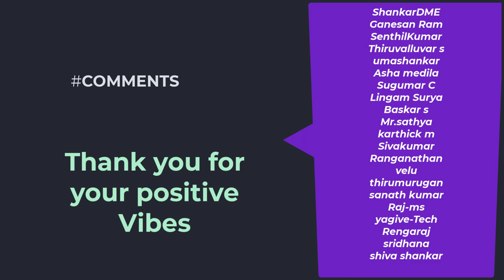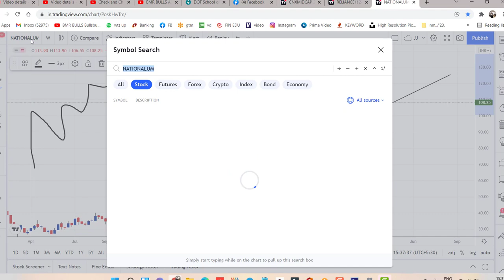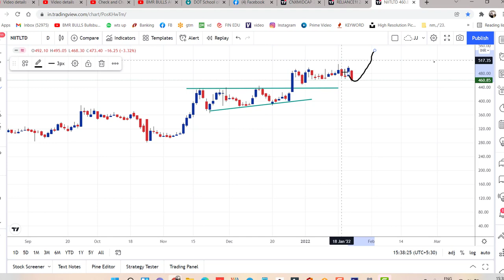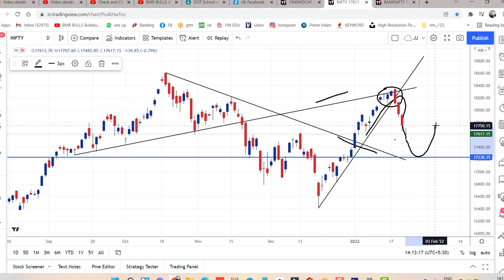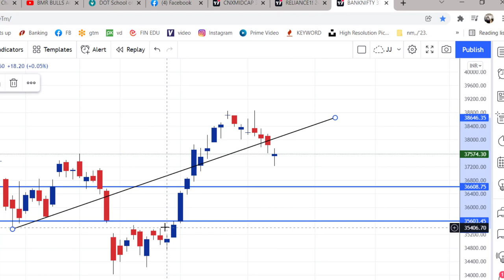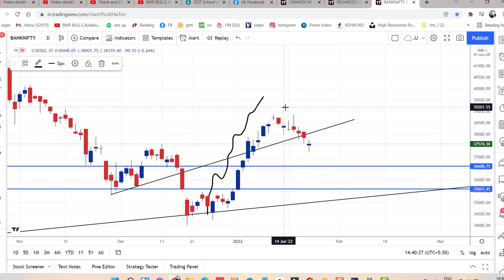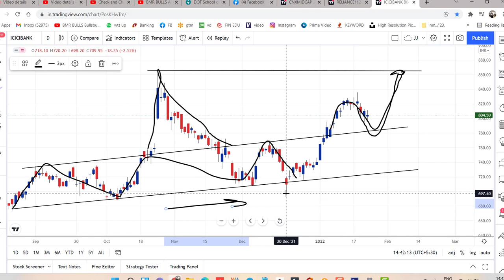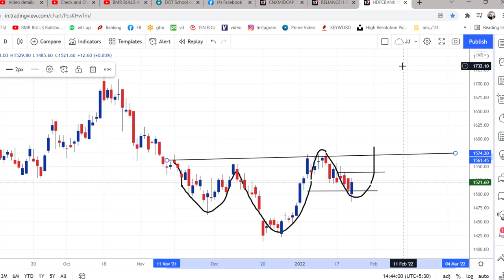Nifty இந்த வாரம் | Stocks update |Stockmarket Q&A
Batch No.81 (5 members only)

Starts on  FEB 3rd  to FEB 8th

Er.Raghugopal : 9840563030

open online trading A/c get live technical support